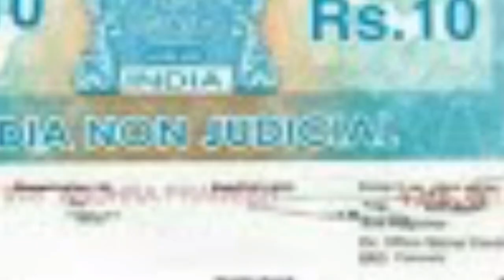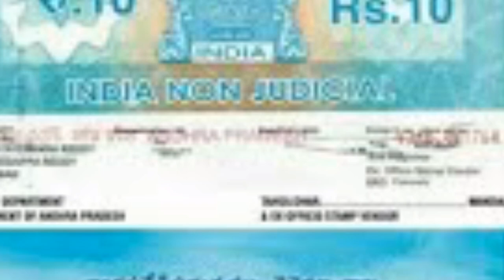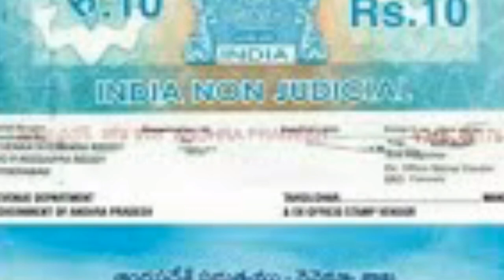AP ఇళ్ల పట్టాలు DD లు కట్టిన వారికి ఇల్లు ఇస్తారా లేదా ? వివరాలు తెలుసుకోండి Details 2020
AP ఇళ్ల పట్టాలు DD లు కట్టిన వారికి ఇల్లు ఇస్తారా లేదా ? 2020